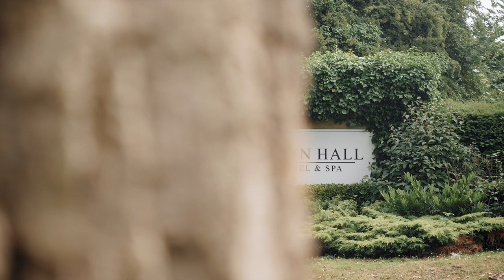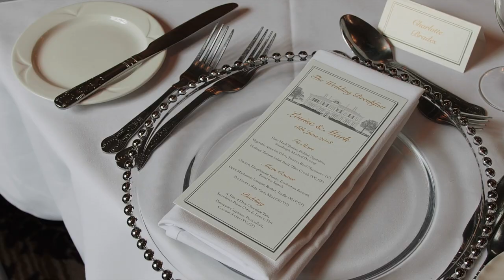Down Hall | Louise & Mark Wedding Film 2018 | Essex Wedding Videographer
DOWN HALL WEDDING VIDEO

Louise and Mark's wedding at St Mary The Virgin Church, Sheering and Down Hall, Essex on 16.06.18

Wedding videographer based in Bath, Somerset - filming nationally and internationally.